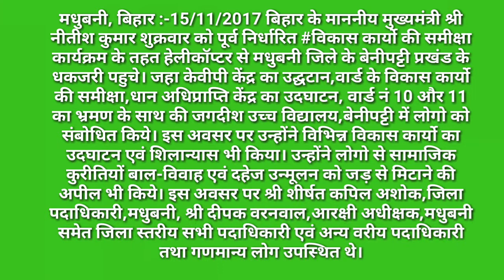हेलिकॉप्टर से उतरे मधुबनी सीएम और मिले कार्यकर्ताओं से (dhakajri madhubani Nitish kumar (c.m)